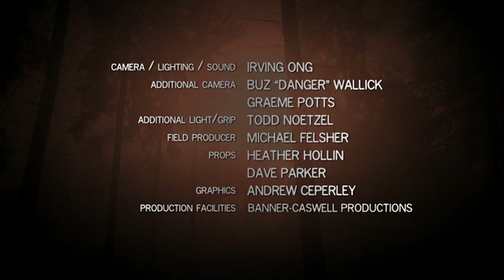Jason's Unlucky Day 25 Years After Friday